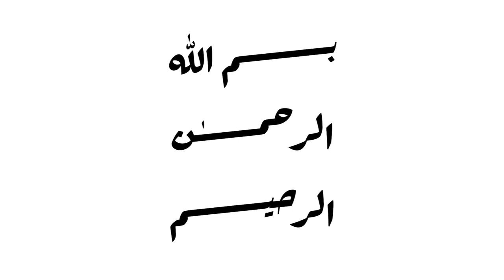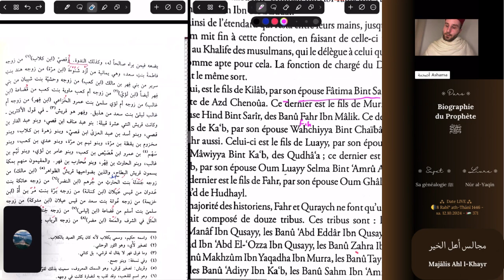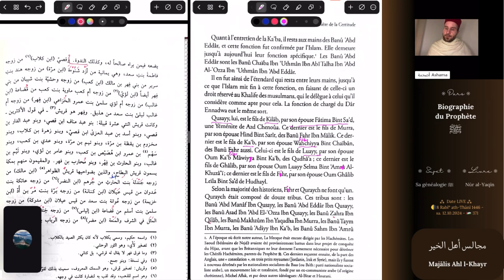La généalogie bénie [18] - Rôle de Qusayy (3)